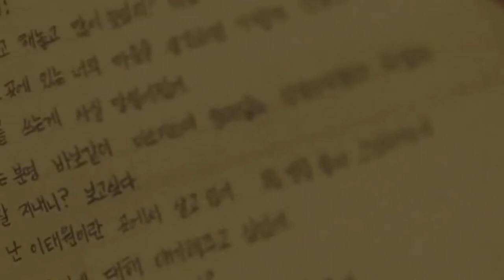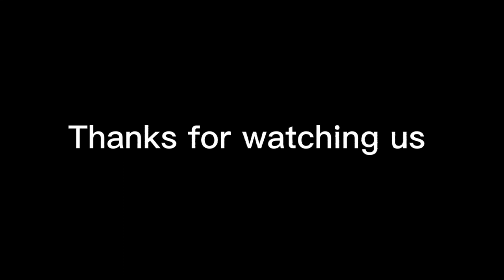Kore Klip New 👍👎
Only the best are here
All rights of the video belong to our channel.